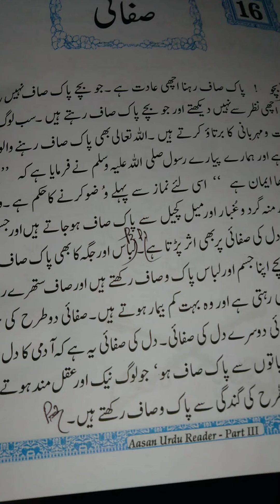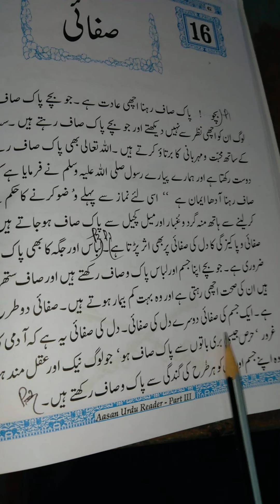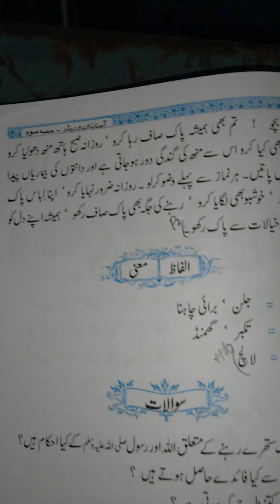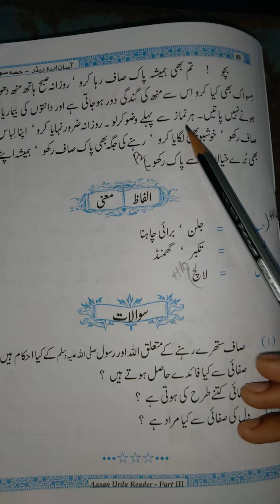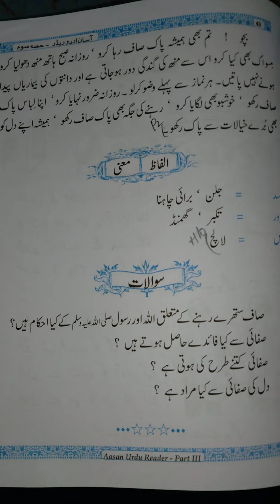3RD CLASS URDU 16TH LESSON SAFAI PART 02